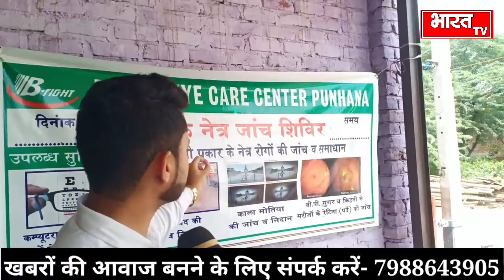मेवातियों के लिए बड़ी खुशखबरी, बिसरू गांव में लगी मेवातियों की भीड़ || mewat news